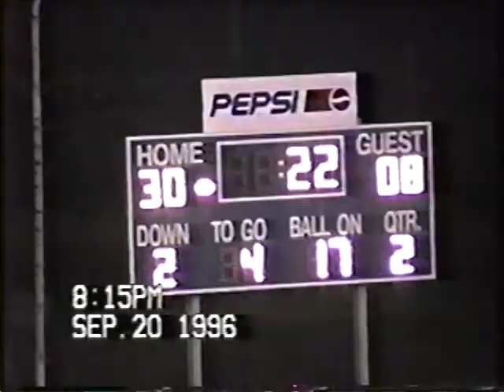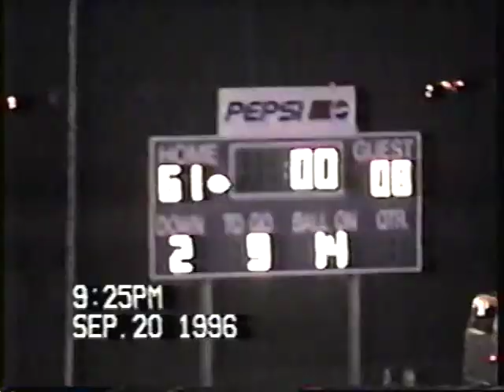1996 0920 TwoRivers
1996 Football Two Rivers at Sheboygan Falls